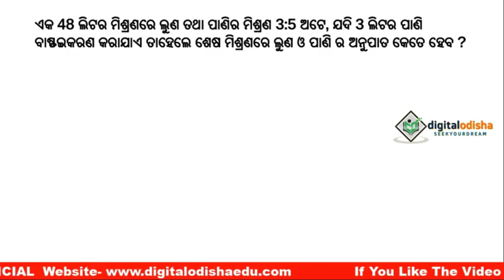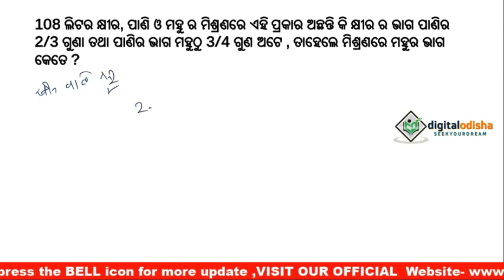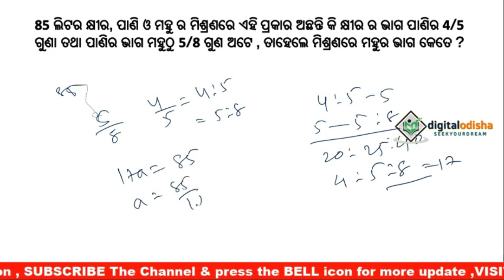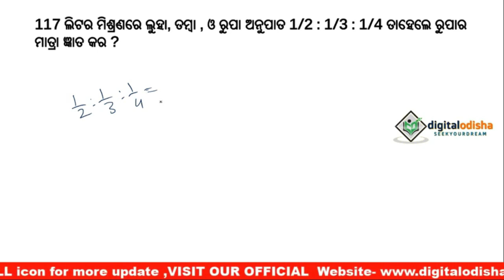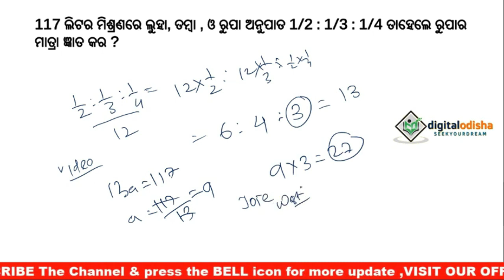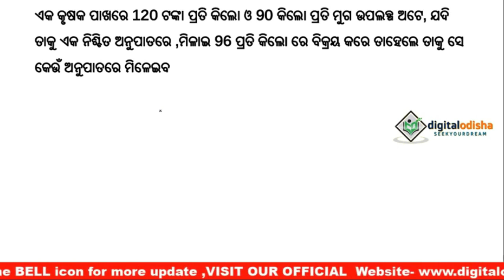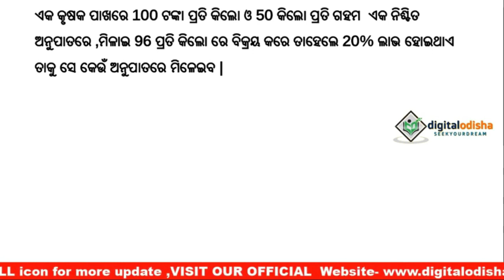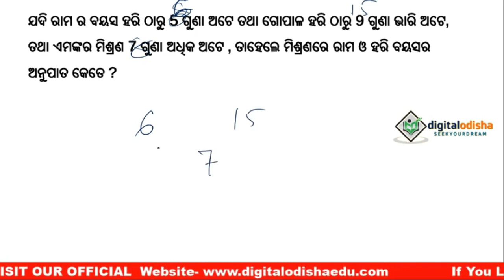ମିକଶ୍ଚର ଏବଂ ଏଲଇଗେସନ ଓଡ଼ିଆ ଗଣିତ ଟ୍ରିକ || MIXTURE AND ALLIGATION TRICK ODIA | RAILWAY, RI, AMIN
join Our whats app group